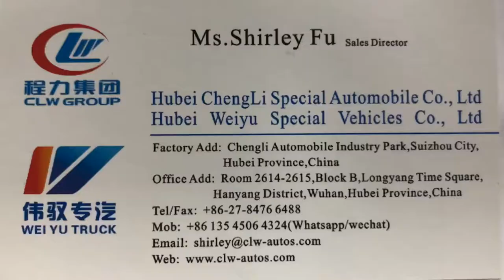FAW Tow Trucks 3tons 4t Car Carrier Towing Vehicle for -CLW GROUP WEIYU TRUCK